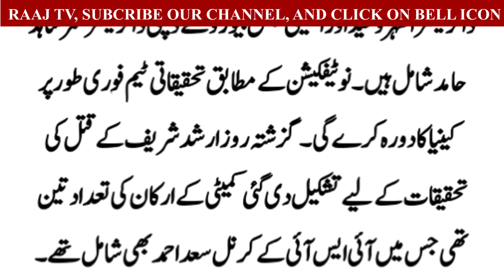ارشد شریف کے کیس میں اہم پیش رفت